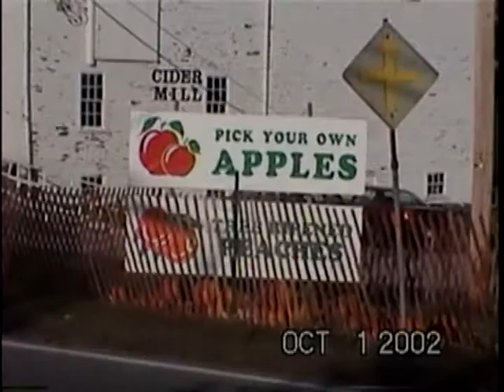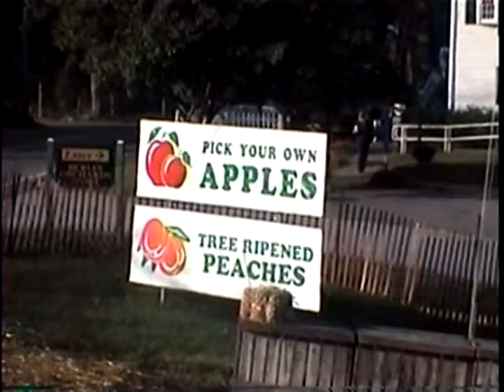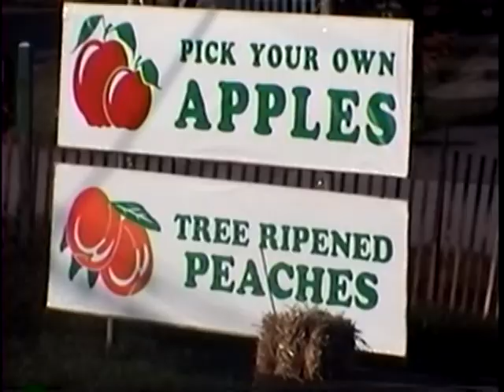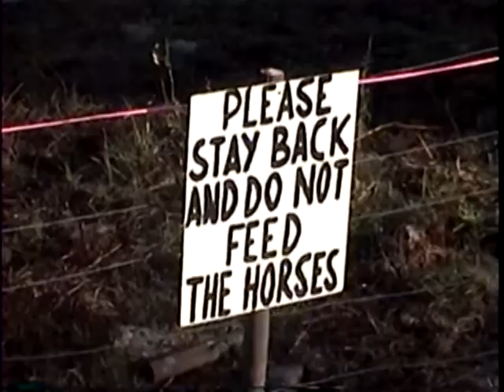New England Postcards-A Country Store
A video tour of a Massachusetts Country Store shot on October 1, 2002. Mastered 8/26/2008